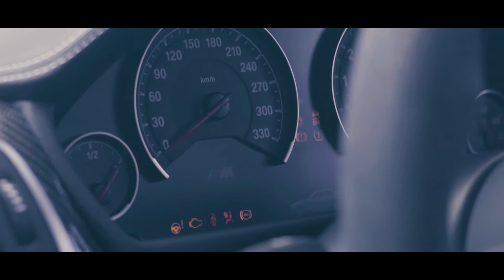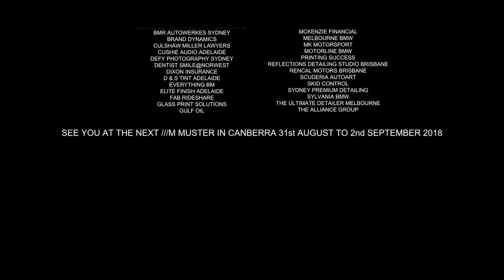///MUSTER 2017 | AUSTRALIA